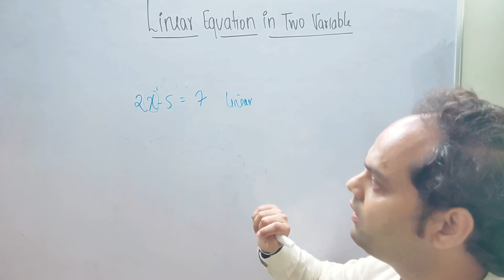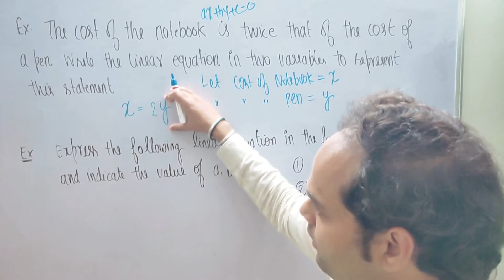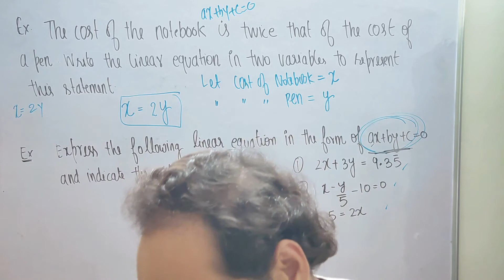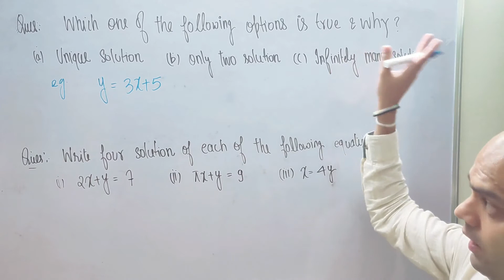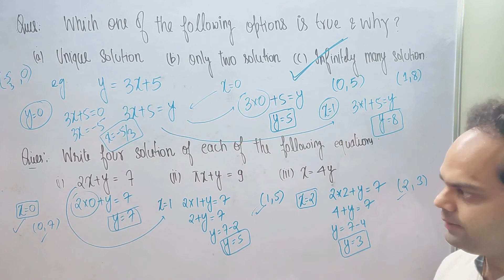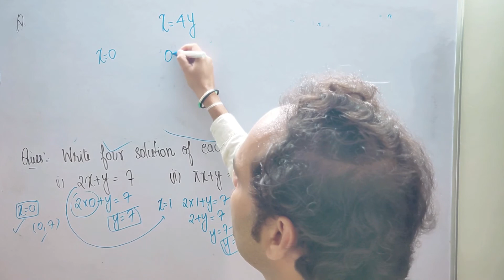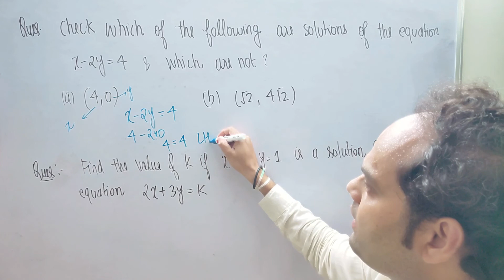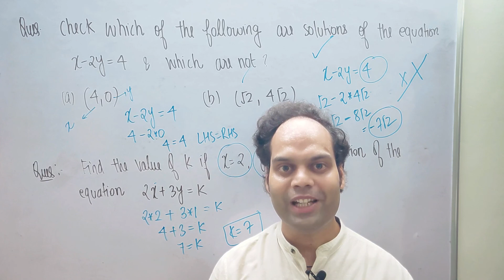CLASS-9 MATHS (LINEAR EQUATIONS IN TWO VARIABLES)